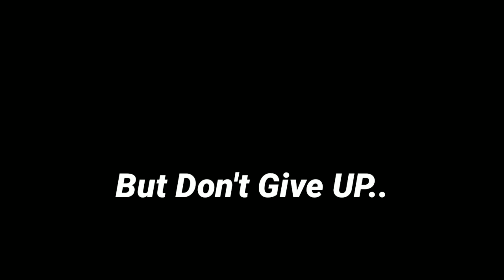WHEN 2 KD NOOB PRACTICE | 3GB RAM | REDMI NOTE 3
Device  : iPhone 12 ( 64 Gb )
Old Device : Redmi Note 3
Graphics : Smooth - Extreme (Colorful)
Control : 3 Finger - Gyroscope (Always On)

4 finger claw bgmi control code
bgmi sensitivity
4 finger claw pubg mobile
pubg sensitivity
jonathan sensitivity
sensitivity code
5 finger claw bgmi control code
sensitivity pubg
pubg 4 finger control code IGN - YouTubeBoWSeR
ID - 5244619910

⚡ACHIEVEMENT

⭕ 16 CONQUEROR

📱 DEVICE : Redmi Note 3
🎮 FPS : 30
🕹 Control : 2 Thumb + Gyro
📽 EDITOR : KineMaster
♦Recorder : Mi Inbuilt

Inspiration@JONATHAN

when 2kd noob practice
low end device reach conqueror
low end device conqueror player
low end device journey
low end device bgmi gameplay
low end device bgmi pro player
low end device bgmi sensitivity
low end device bgmi tips
low end device vs high end device pubg mobile